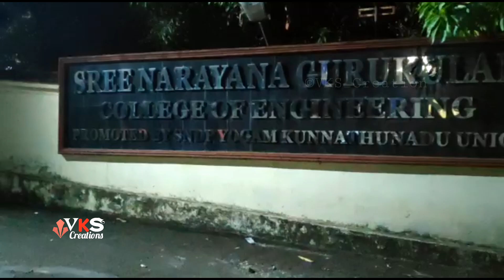കാട് ഇളകിവരുന്ന കൊമ്പനേയും🐘കൂട് ഇളകി വരുന്ന തേനിച്ചയേയും തടുക്കാനാകില്ല#Oneness_Honeybee mass entry